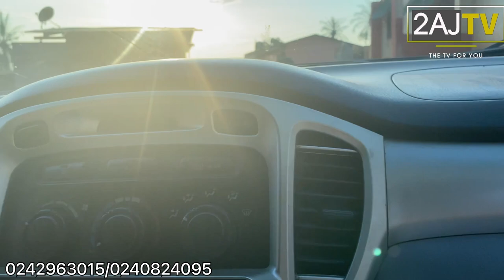This woman is lucky 2AJ & fans donated GH¢10000.00 to heal her wounded leg